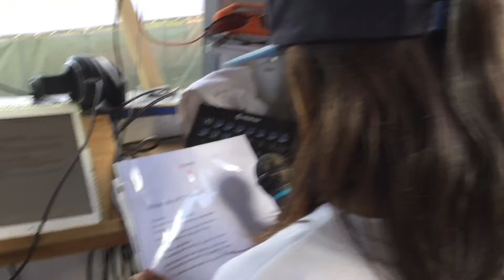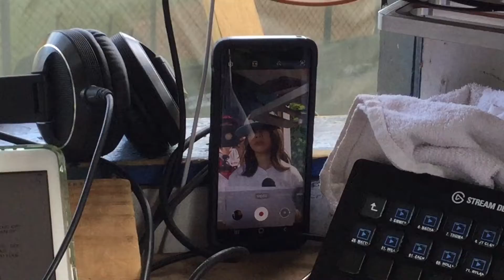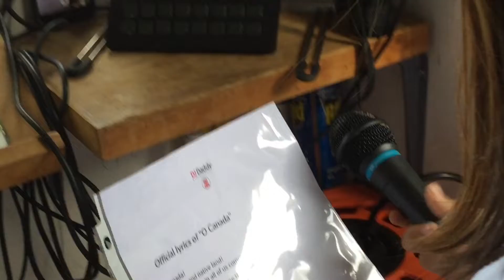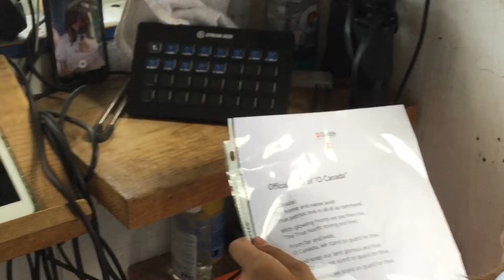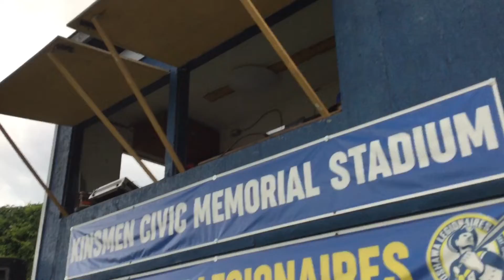Mariah singing National Anthem, Daddy Rob is the Announcer and Robinson is a Junior Announcer busy!